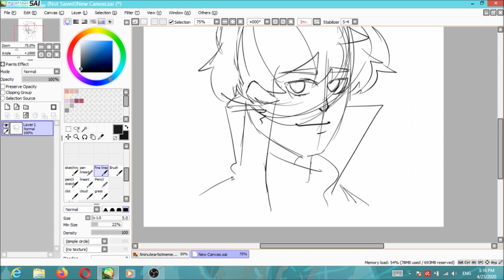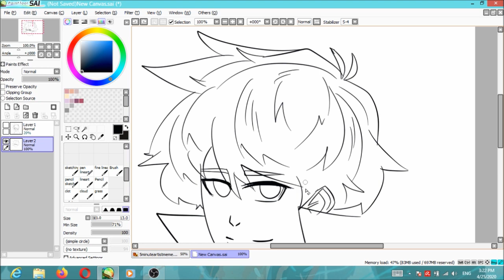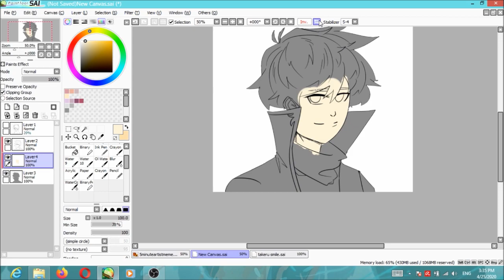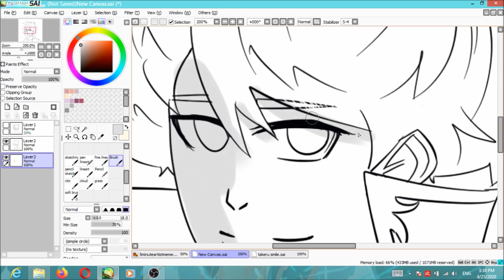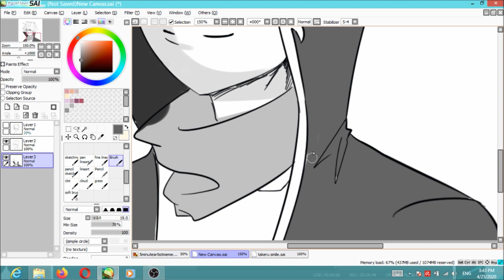ORIGINAL character speedpaint takeru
First speedpaint test